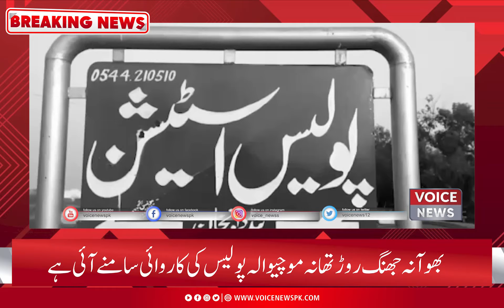Bavana Jung Thana police ki kaarvayi | V oice News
Bavana Jung Thana police ki kaarvayi

Now You Can Also Watch:

•1: Talk Show
•2: Morning Shows
•3: Current Affairs News
•4: Road Shows
•5: Public Reaction Shows
•6: Election Updates
•7: Politician Interview
•8: Breaking News
•9: News Updates
•10: Headlines